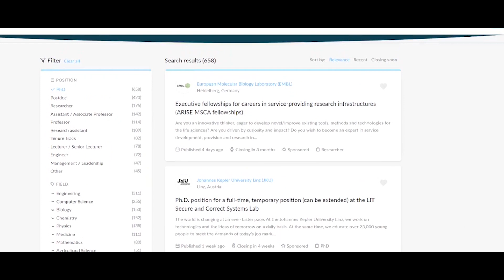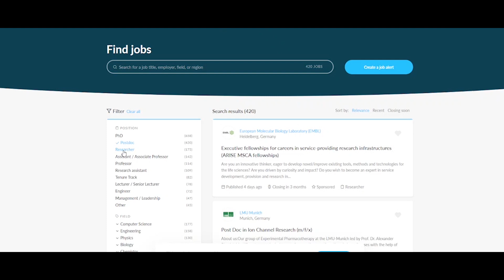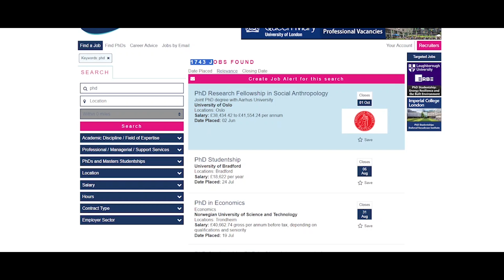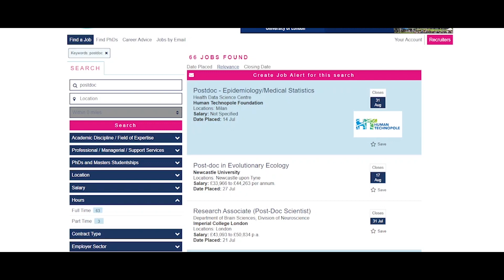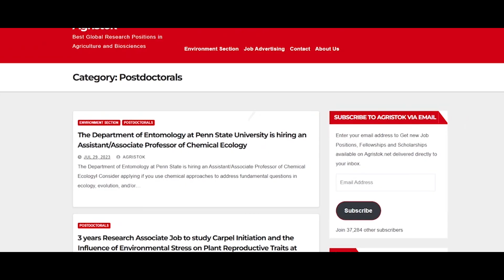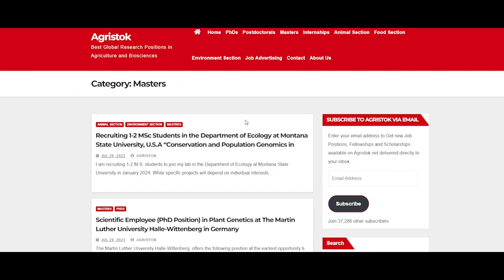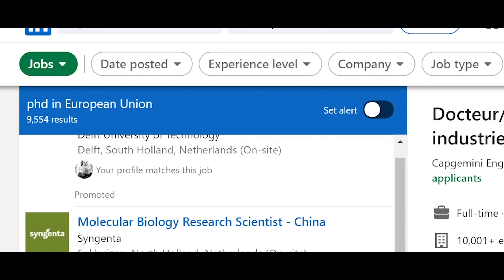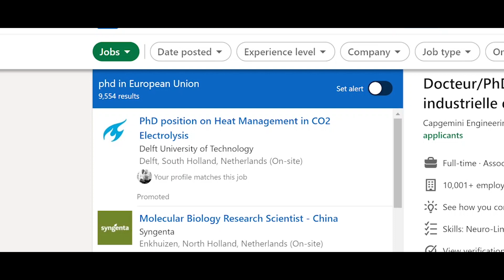how to find open PhD & Postdoc positions in europe2023/Top5 platform with good salary PhD & postdoc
Are you looking for PHD or postdoc position? this video is for you. i searched 5 top platforms to find well paying phd and post doc positions in europe. with many benefits in all field of resea

Find link for those plat form here:
1.Marie Skłodowska-Curie Actions
There are 5 types of MSCA targeting different objectives.
Doctoral Networks (DN)
Supporting programmes to train doctoral candidates in academic and non-academic organisations. Find out more about Doctoral Networks
Postdoctoral Fellowships (PF)
Supporting career perspectives and excellence of postdoctoral researchers. Find out more about Postdoctoral Fellowships
Staff Exchanges (SE)
Encouraging collaborations between organisations through staff exchanges. Find out more about Staff Exchanges
2.Academic positions:
cademic Positions’ growth and development has always been driven by the simple idea that research matters. Talented researchers are key to achieving scientific excellence, which is why talent attraction needs to be a priority
4. Agri stock
Call for PhD 185 PhD Funded Positions in Agricultural Sciences and Other at University of Chieti-Pescara in Italy [No application fee to be paid]

tOP COUNTRIES WITH MANY POSITIONS;
Postdoc positions in Belgium (69)
Postdoc positions in Switzerland (61)
Postdoc positions in Sweden (51)
Postdoc positions in Luxembourg (48)
Postdoc positions in France (48)
Postdoc positions in Netherlands (44)
Postdoc positions in Germany (40)
Postdoc positions in Finland (33)
Postdoc positions in Norway (9)
Postdoc positions in Austria (6)
PhD positions in Belgium (214)
PhD positions in Luxembourg (68)
PhD positions in Netherlands (64)
PhD positions in Switzerland (57)
PhD positions in Germany (55)
PhD positions in Sweden (51)
PhD positions in Finland (51)
PhD positions in Norway (29)
PhD positions in United Kingdom (27)
PhD positions in France (17)
Main fields
Postdoc positions in Computer Science (179)
Postdoc positions in Engineering (161)
Postdoc positions in Physics (133)
Postdoc positions in Biology (118)
Postdoc positions in Chemistry (108)
Postdoc positions in Medicine (66)
Postdoc positions in Mathematics (54)
Postdoc positions in Geosciences (36)
Postdoc positions in Agricultural Science (34)
Postdoc positions in Business and Economics (28)
PhD positions in Engineering (311)
PhD positions in Computer Science (256)
PhD positions in Chemistry (154)
PhD positions in Biology (153)
PhD positions in Physics (138)
PhD positions in Medicine (111)
PhD positions in Mathematics (80)
PhD positions in Agricultural Science (51)
PhD positions in Social Science (45)
PhD positions in Psychology (41)
Several Opportunities in Functional Genomics Entomology at the University of Minnesota in The United States
The Most Useful PhD Apps / Software That You Haven't Heard Of | Essential PhD Student Tools
Apply Directly: Fully Funded MSc & PhD Relocation Grant
How to improve your writing: A guide for PhD students and academics
Ph.D Course Details 2022 | Where to do Ph.D?| What is Ph.D? | Fellowships | Admission | PanaceaTutor
I condensed twenty, 20-min interviews into a 10-min video that explains what a PhD is really like to do! I asked about workloads, social life, best parts vs worst, challenges and whether they might do it again.
Hopefully this video can be useful to anyone interested in doing a PhD, or just generally who's curious about what the heck a PhD really is!!
The guest (stars) do (or did) a big range of PhD subjects: Maths, Physics, Engineering, Chemistry, Biochemistry, Biology, Neuroscience, Psychology, English, and Classics (in no particular order) ;)
17 PhD admission notification 2023-24 | Central , state and other university | PhD admission 2023
From Rags To Research: Andhra Labourer Now PhD In Chemistry
PHD bala || sambalpuri songs || new cover video || VP venkatesh
PHD Full Form - What is the full form of PhD? PhD ka full form kya hai
PhD admission-2023 II Delhi University II Important Instructions II Amendments and ELIGIBILITY